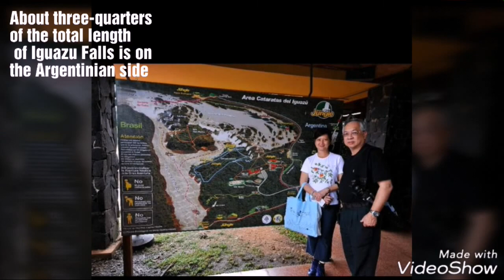IGUAZU FALLS_ BRAZILIAN.AND ARGENTINIAN .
Our visit in Dec 2010.
One of the great natural wonders of the world, the Iguaçu Falls (Portuguese: Cataratas do Iguaçu, Spanish: Cataratas del Iguazú, Tupi: Y Ûasu "big water") are situated near the border of Brazil, Paraguay, and Argentina. The area is on theUNESCO World Heritage List.
The Iguaçu Falls are an awesome sight as tonnes of water throw themselves over cliffs and the mist rises amongst the jungle. They are taller than Niagara Falls, and twice as wide, for which Eleanor Roosevelt is said to have exclaimed on her first sight of the Falls: "Poor Niagara!"
It is well worth spending a day on each side of the falls, especially if you plan to do any of the boat rides or other activities offered.
Don't just rush past the main viewpoints and leave. It's important to get a good perspective on the park overall to appreciate this awesome sight.
Whilst the majority of the falls are in Argentina, a better overview is had from the Brazilian side.
A map of the area including all trails can be found